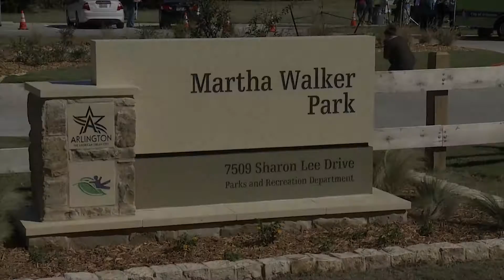Martha Walker Park Dedication